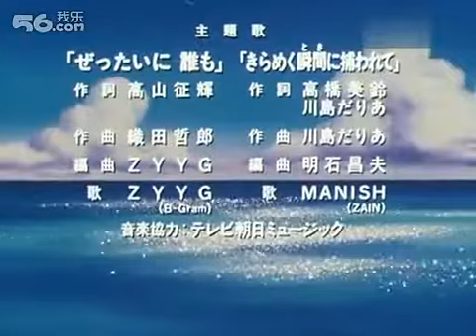动画原番【slamdunk】ぜったいに谁も